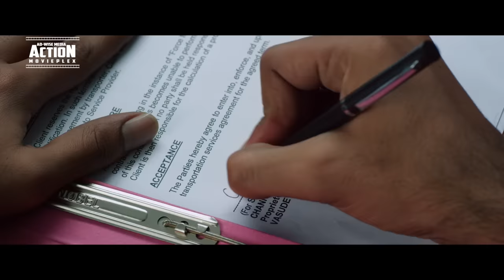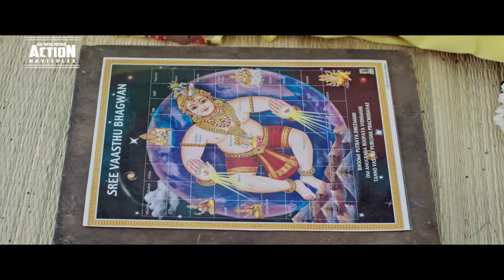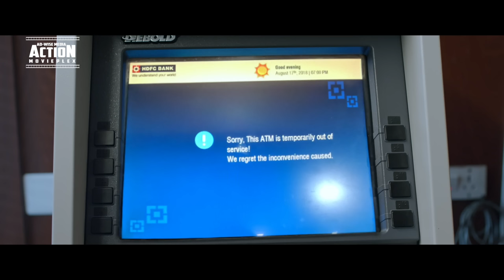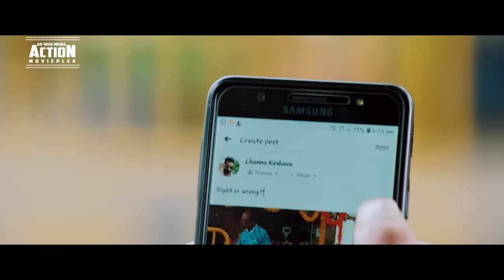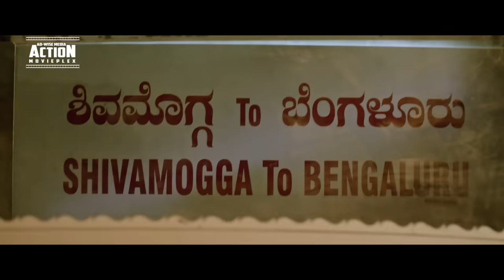VARDHA THE REBEL (2022) New Released Hindi Dubbed Movie | Yogesh,Aditi Prabhudeva | South Movie 2022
Presenting New South (Sauth) Indian Movies Dubbed In Hindi 2022 Full (Action Movies 2022) "VARDHA THE REBEL (Ombattane Dikku)" starring Yogesh, Aditi Prabhudeva, Saikumar, Ramesh Bhat, Sampath, Muni & Prashanth Siddi. Exclusively on @ADMDMOVIES

Credits:
Directed by Dayal Padmanabhan
Produced by Guru Deshpande
Starring Yogesh, Aditi Prabhudeva, Saikumar, Ramesh Bhat, Sampath, Muni & Prashanth Siddi

Synopsis
Varadappa, a sawmill owner and rural don sends his trustworthy friend Vasudev to close a deal worth a lot of money with Loki, an associate of his in Bangalore. Vasudev's son Channakeshava finds out that his father has been missing since the deal. However, the bag that he carried has been making rounds in the city and Channakeshava decides to find his father with clues from the bag and help from Chintak, a local pickpocket.